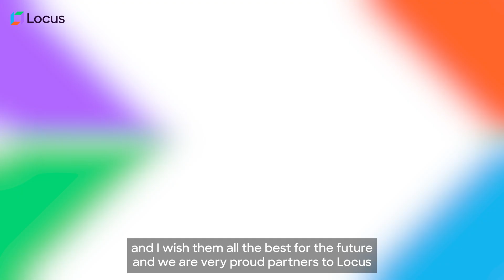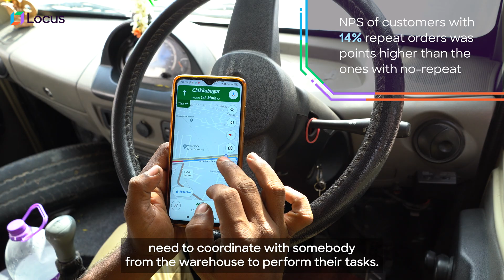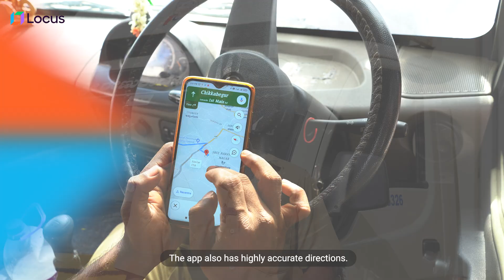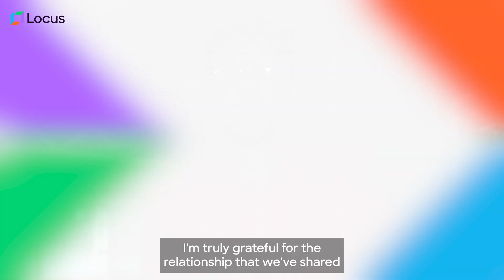Route Optimization For Subscription E-commerce Platform | Rentomojo Success Story | Locus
How to Improve the Customer Experience for Subscription Ecommerce Businesses?

Rentomojo is one of India's largest rental platforms providing furniture, appliances, and electronic products on lease. They are present in 15+ cities across India.

Rentomojo found it challenging to scale their logistics operations to business growth. This was because the majority of their operations team’s time was spent manually scheduling deliveries for customers.

Here’s what the Rentomojo team has to say about their association with Locus.

Locus offered a complete Delivery Route Optimization solution to help Rentomojo plan daily delivery routes optimally.

The Locus' Driver Companion app enabled drivers to deliver more in less time, and cut down fuel costs.

Locus also implemented real-time fleet tracking, for live logistics monitoring and, providing valuable insights for better decision-making.

Leveraging Locus platform, Rentomojo showed tangible results in their logistics operations that improved the ROI for their business. These results include:

17% reduction in logistics costs
25% reduction in churn
55% increase in Net Promoter Score and
30% increase in Service Level Agreement (SLA).

Locus provides a range of AI-based logistics solutions including Route Optimization, Intelligent Shipment Sorting, Riders and Vehicle Allocation, Logistics Monitoring and Tracking Solutions, Analytics, Delivery-linked checkout, Delivery Orchestration Platform, Contract Management Solutions, and more for varied industries such as e-commerce, 3PL, Home Services, Retail, CPG and FMCG.

To know how Locus can transform your logistics operations with advanced Route Optimization Software